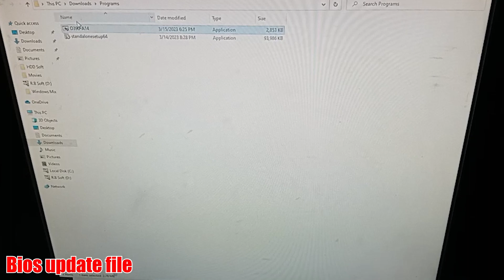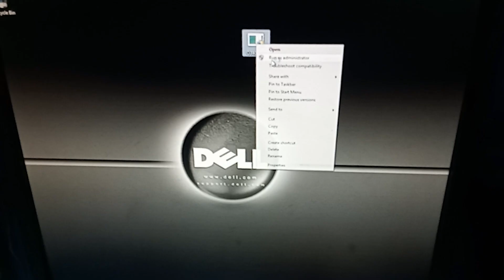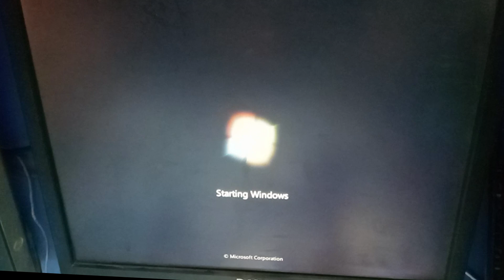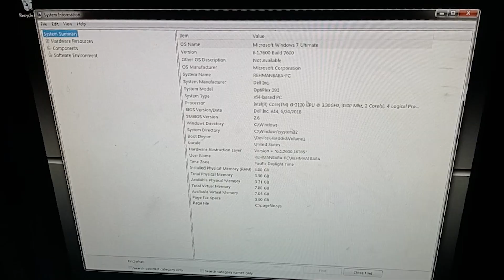How to Update BIOS in Latest Computer | Dell, Lenovo, HP, Acer, Toshiba | 2023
This channel is created to increase your knowledge.